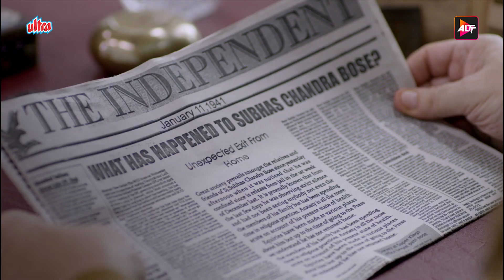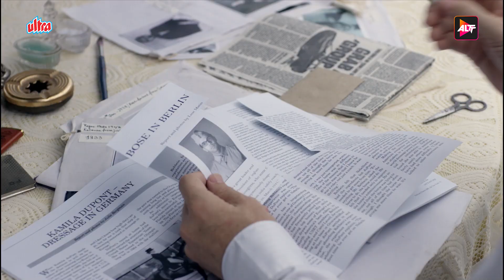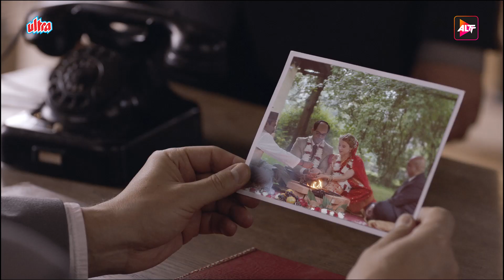Bose: Dead/Alive Ep 8 | New Rajkumar Rao Web Series | Naveen Kasturia Edward Sonneblick